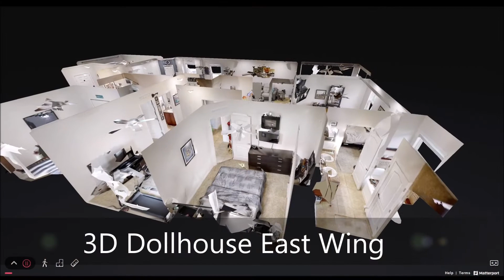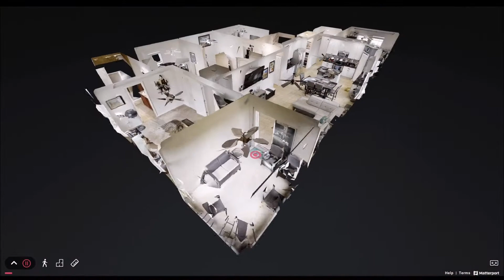100 SW Ridgecrest Dr Port St Lucie 3D Walk through video